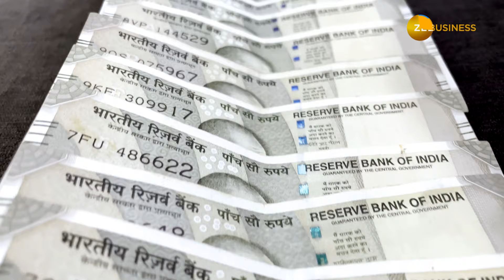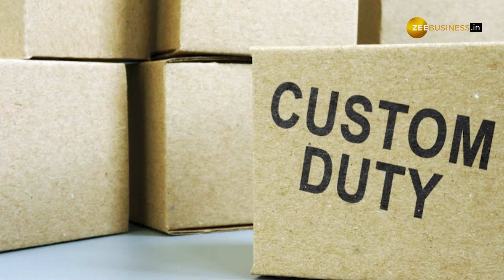Elon Musk India Visit: Musk का भारत दौरा किन कारणों से है ख़ास, जानें यहां?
Elon Musk India Visit: आने वाला हफ्ता भारतीय ऑटो बाजार के लिए बड़ा होने वाला है. दुनिया के सबसे अमीर शख्स एलॉन मस्क (Elon Musk) बहुत जल्द भारत दौरे पर आने वाले हैं. Musk का ये पहला भारतीय दौरा है और भारत में पहली बार वो प्रधानमंत्री नरेंद्र मोदी (PM Narendra Modi) से मिलेंगे.